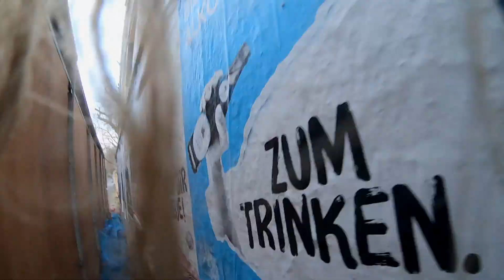Finding Beauty in Decay - Urban Exploring in Berlin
Following the story from a random encounter to being trapped in an abandoned children's hospital.

Couldn't help upload this story for others as I think it shows varying views on authority while pushing the boundaries of freedom and exploration.